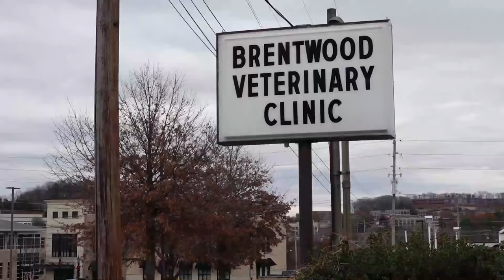Goodbye Vinnie, Hello Beezie !!!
We have an update on Addy's horse at the barn. Her original horse was a bit too much to handle given Addy's experience level, so we switched to an older pony and it has made a huge difference with her lessons. Meet Addy's new horse, Beezie! There's also an update to share about Sandy - we find out that she needs to lose some weight after her most recent vet checkup. It's an animal filled family vlog this week!

What A Day - Fantoms
My Town - Noah Smith